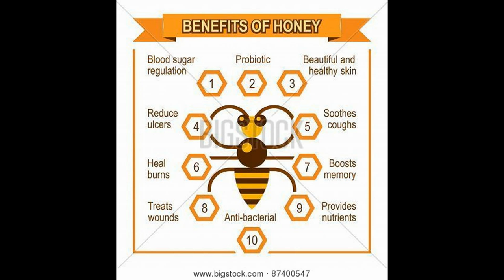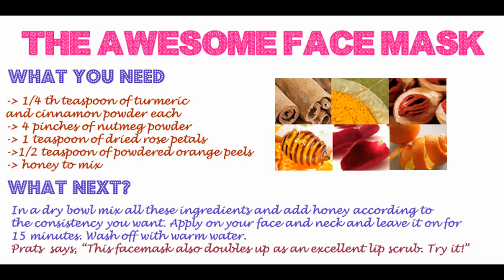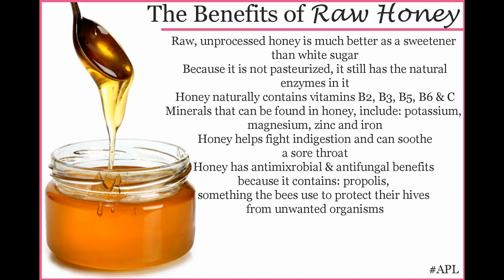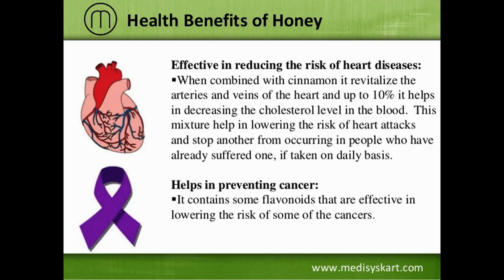BENEFITS OF HONEY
Inductees: Tom Constanten (keyboards; born March 19, 1944), Jerry Garcia (guitar, vocals; born August 1, 1942, died August 9, 1995), Donna Godchaux (vocals; born August 22, 1945), Keith Godchaux (keyboards; born July 14, 1948, died July 21, 1980), Mickey Hart (drums, percussion; born September 11, 1943), Robert Hunter (lyricist; born June 23, 1941), Bill Kreutzmann (drums; born April 7, 1946), Phil Lesh (bass, vocals; born March 15, 1940), Ron “Pigpen” McKernan (keyboards, harmonica, vocals; born September 8, 1945, died March 8, 1973), Brent Mydland (keyboards, vocals; born October 21, 1952, died July 26, 1990), Bob Weir (guitar, vocals; born October 16, 1947), Vince Welnick (keyboards; born February 22, 1951, died June 2, 2006).

The Grateful Dead were the most important band of the psychedelic era and among the most groundbreaking acts in rock and roll history. They broke all the rules while slowly and steadily building a career that carried them from the ballrooms of San Francisco in the Sixties to arenas and stadiums all over the country in the decades that followed. A leaderless democracy, they were fronted by guitarist Jerry Garcia, whose improvisational tangents made him a pied piper to the largest and most devoted cult following in popular music: a massive network of fans known as “Deadheads.” The Dead and their followers did much to keep the spirit of the Sixties alive in modern times.

The Grateful Dead and their peers on the San Francisco scene – notably Jefferson Airplane, Quicksilver Messenger Service, Big Brother and the Holding Company, and Country Joe and the Fish – raised the consciousness of the rock audience, leading them to an enhanced vision of music in which albums were more important than singles and concerts became marathon exercises in risk-taking.

Heavily steeped in Americana, the group had its roots in blues and bluegrass. From the jazz world, the Grateful Dead leaned to approach music from an improvisational perspective. From the culture of psychedelia – specifically Ken Kesey’s Acid Tests, of which they were a part - the Dead became aware of the infinite possibilities for expression when imagination was given free reign. Led by Garcia’s guitar, the Dead would delve into blues, folk, jazz R&B and avant-garde realms for hours on end. The group’s signature composition was “Dark Star,” which served as a foundation for their most extended and experimental jamming. They performed this epic more than 200 times and never the same way twice, with Garcia’s modal guitar spearheading their explorations into uncharted territory.

Raw honey is honey (nectar from flowers) that is pure, unheated, unpasteurized and unprocessed. This is perhaps one of the most important characteristics and health benefits of the final product, as it preserves all the natural vitamins, enzymes, phytonutrients and other nutritional elements. True raw honey is quite different from processed, commercial honey for these main reasons. Raw honey has been used by humans for at least 10,000 years, and has played a vital role in health, healing, religious and cultural traditions.